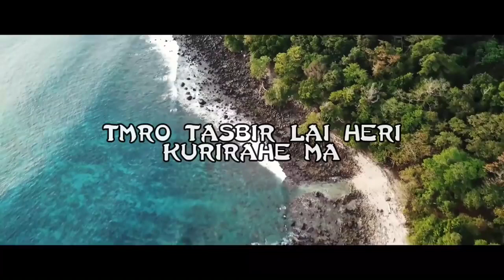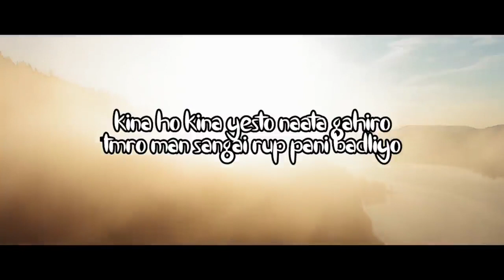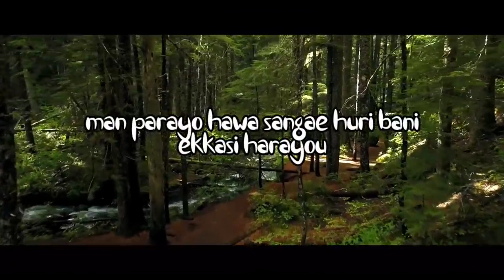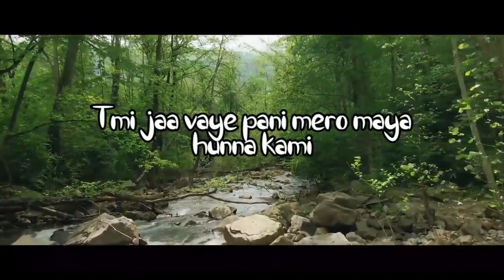Dubai RAHE Ma @shady popat New Nepali rap songs hip hop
New Nepali songs #2089 rap songs#shady popat#hip hop Nepal#